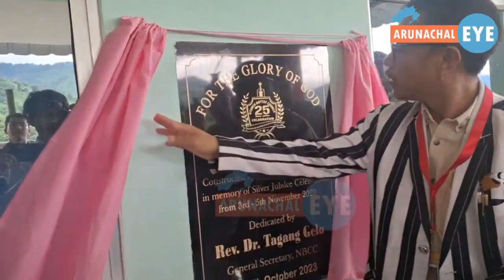ATC Library Hall Dedication by Minister Rev. Dr.Tagang Gelo General Secretary NBCC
ATC Library Hall Dedication by Minister Rev. Dr.Tagang Gelo General Secretary NBCC Commemorating the  silver Jubilee Celebration of Nyorch Baptist Church, Yupia Pastoral Range NBCC.